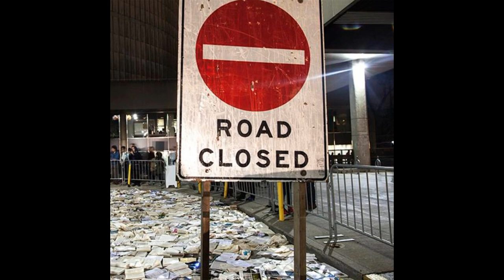Арт-инсталляция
Арт-инсталляция в Торонто - «Книжная дорога» или «Литературная река».

Канадские художники, дизайнеры, представители Армии Спасения и просто креативные люди на протяжении 12 дней вели подготовительные работы, направленные на реализацию грандиозного и глубокомысленного проекта.

Всегда на связи: можете позвонить или написать
Адрес: Москва, 1-я Тверская-Ямская, 21/1